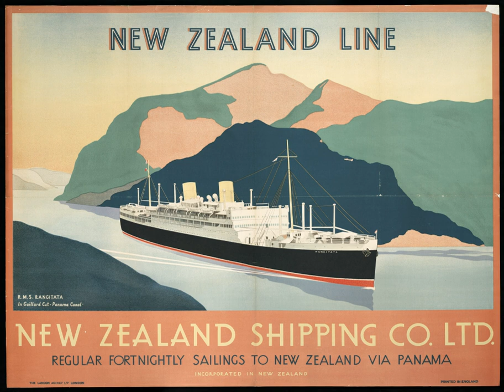New Zealand Shipping Company | Wikipedia audio article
00:01:07 1 Federal Steam Navigation Company
00:01:51 2 Joint operation
00:02:14 3 Closure
00:02:30 4 Ships
00:02:59 5 See also

- Socrates

SUMMARY
The New Zealand Shipping Company (NZSC) was a shipping company whose ships ran passenger and cargo services between Great Britain and New Zealand between 1873 and 1973.
A group of Christchurch businessmen, including Hugh Murray-Aynsley and John Coster, founded the company in 1873. There were seven initial directors, including George Gould Snr., Coster, John Thomas Peacock, William Reeves, and John Anderson. The company gradually established a fleet of vessels, using Māori names for each. From 1875 the livery consisted of black hulls, white superstructure and yellow funnels.In 1882, the company's ships were equipped with refrigeration. and a frozen meat service began from New Zealand to England.
Company policy dictated a stop at Pitcairn Islands, in the Pacific, to break the monotony of the ocean crossing.